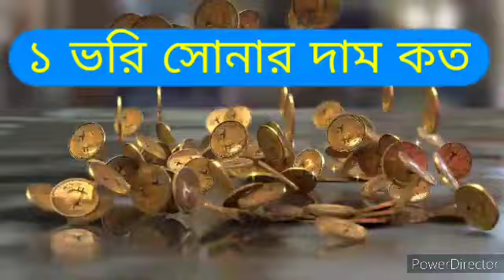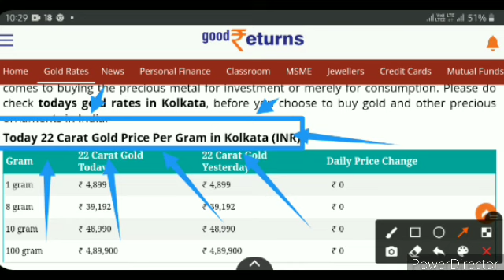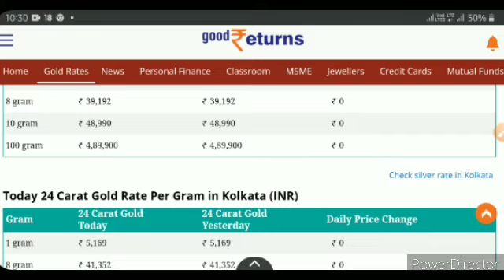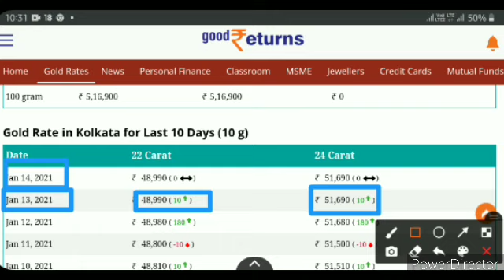আজকে রাজ্যে এক ভরি সোনার দাম কত ।Today 22K /24K Gold Price in West Bengal। Today Gold price in India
আজকে এক ভরি সোনার দাম কত । Today Gold Price । 22K /24K Gold Price Today ।Today Gold Price in West Bengal

আজকে এক ভরি সোনার দাম কত । Today Gold Price । 22K /24K Gold Price Today ।Today Gold Price in Kolkata
আজকে এক ভরি সোনার দাম কত । Today Gold Price । 22K /24K Gold Price Today ।Today Gold Price in India
আজকে এক ভরি সোনার দাম কত । Today Gold Price । 22K /24K Gold Price Today ।Today Gold Price in Delhi

আজকে এক ভরি সোনার দাম কত । Today Gold Price । 22K /24K Gold Price Today ।Today Gold Price in Chennai

আজকে এক ভরি সোনার দাম কত । Today Gold Price । 22K /24K Gold Price Today ।Today Gold Price in Mumbai

today Gold Price in Kokata I Live Gold Rate in West Bengal I What is Carat in Gold I Gold Price rate Today 21 June 2020 I